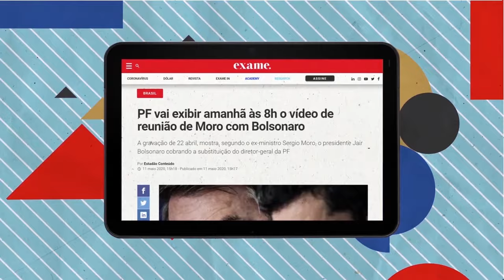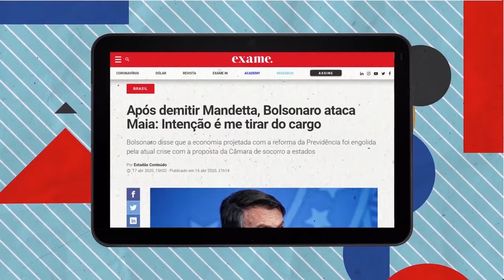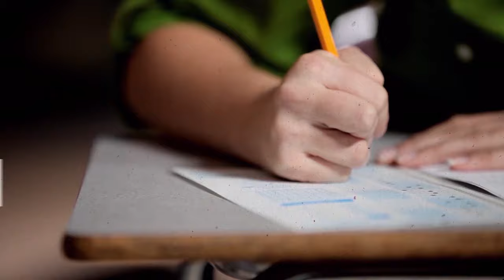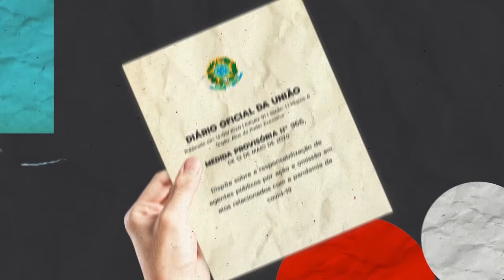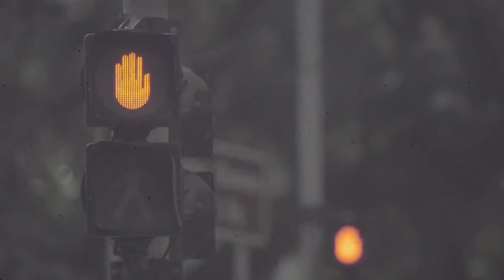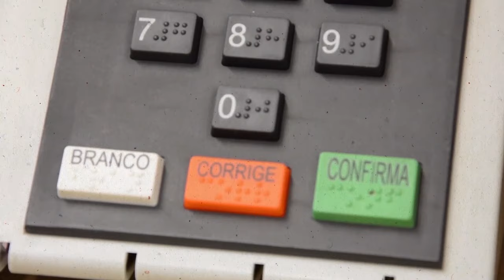Como funcionam os Três Poderes do Brasil | EXAMINANDO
Ministro que sai, ministro que entra. É um troca-troca de cargos, posições e funções que é comum ficar confuso e sem entender como funciona o sistema político brasileiro. No EXAMINANDO explicamos o que é a Democracia dos Três Poderes e como ela é aplicada aqui no Brasil.

➡️ Tenha relatórios e análises completas do mercado, empresas e ações na palma da mão

Para descobrir as melhores oportunidades para seu dinheiro render, abra uma conta gratuita no maior banco de investimentos da América Latina: o BTG Pactual Digital